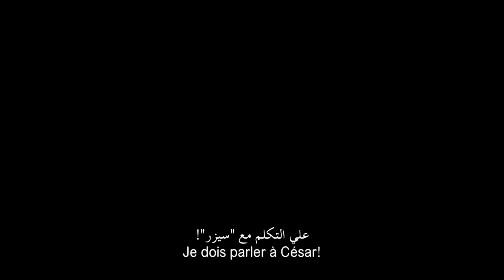Dawn of the Planet of the Apes | Official Trailer | 20th Century FOX [HD]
awn of the Planet of the Apes | Official Trailer | 20th Century FOX

A growing nation of genetically evolved apes led by Caesar is threatened by a band of human survivors of the devastating virus unleashed a decade earlier. They reach a fragile peace, but it proves short-lived, as both sides are brought to the brink of a war that will determine who will emerge as Earth's dominant species.

-Dawn of the Planet of the Apes | Official Trailer | 20th Century FOX-
Dawn of the Planet of the Apes Official Trailer